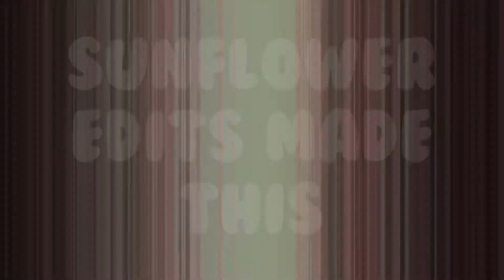Intro Auction Winner || Not Paid!